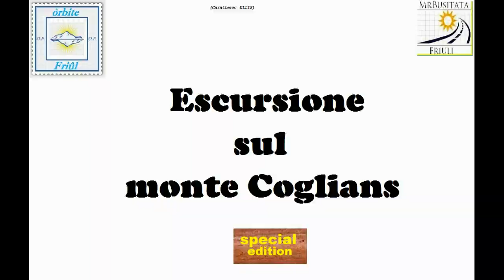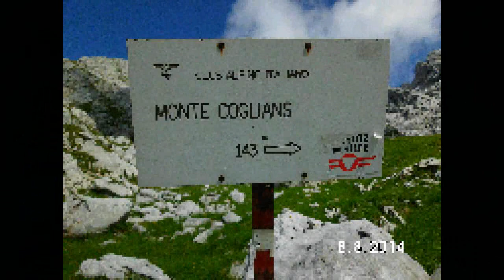Rubrica le mie escursioni Monte Coglians 2014 parte 19